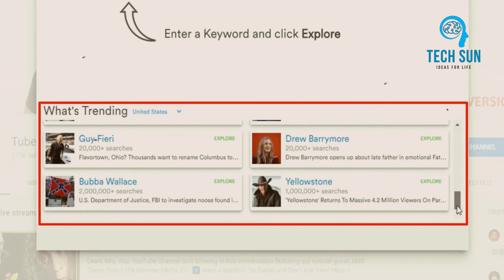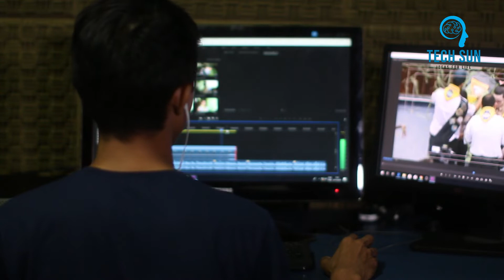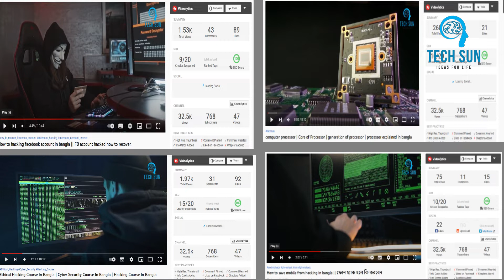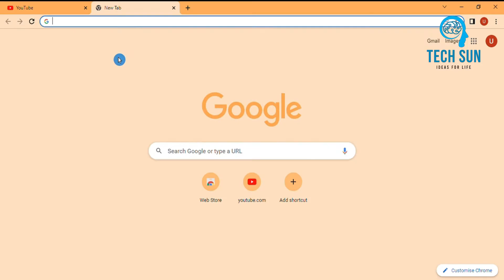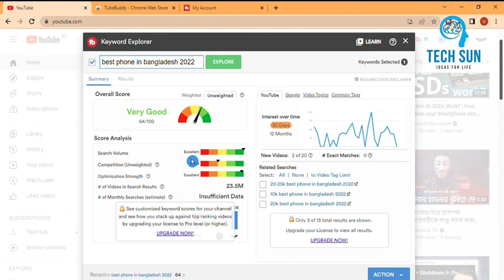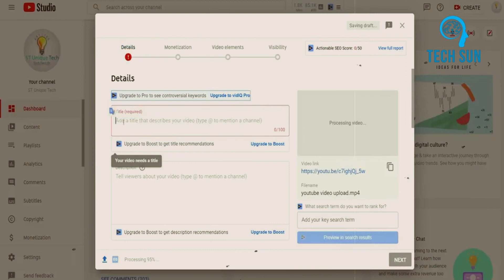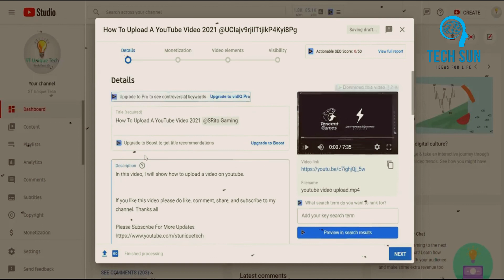How to increase views youtube in bangla | ইউটিউবে ভিউ বাড়ানোর উপায়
সুধু এতো টুকুই বলবো ইউটিউব যদি প্রফেসন হিসেবে নিতে চান তা হলে ভিডিও টা মন দিয়ে এক বার দেখুন অনেক  কাজে লাগবে৷

ইউটিউব চ্যানেলে ভিউ বাড়ানোর উপায় | ভিউ বাড়ানোর উপায় | ইউটিউব ভিডিও তে ভিউ বাড়ানোর উপায়,ইউটিউবে ভিউ বাড়ানোর উপায় | ভিডিওতে ভিউ বাড়ানোর উপায় | ইউটিউবে ভিউয়ার বাড়ানোর উপায় | ইউটিউবে ভিউ পাওয়া উপায় | ইউটিউবে সবচেয়ে বেশি ভিউ পাওয়া উপায় | কিভাবে ইউটিউবে ভিউ বাড়বে | ভিউ বাড়ানোর উপায় 2023 | ইউটিউবে ভিউ বাড়ানোর উপায় | ইউটিউবে সাবস্ক্রাইবার ভিউ বাড়াবেন যেভাবে | ভিউ বাড়ানোর উপায় | ইউটিউবে ভিউ বাড়ানোর উপায় ২০২২ | কিভাবে ইউটিউবে ভিউ বাড়াবো | ইউটিউবে ভিউ বাড়ানোর উপায় ৫টি টিপস